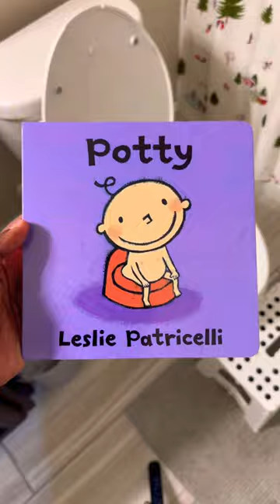Potty training isn’t for the weak, here are all the things that make it a bit easier.